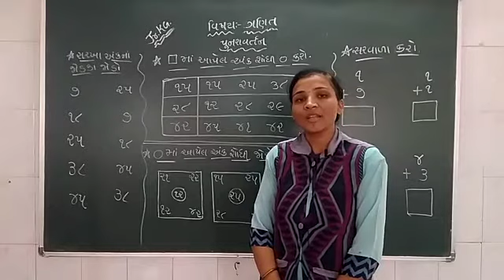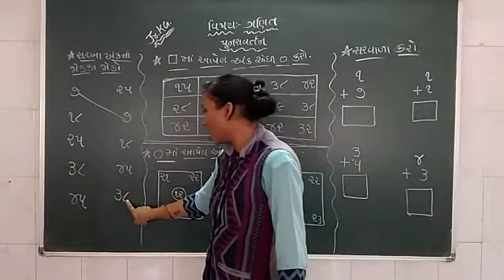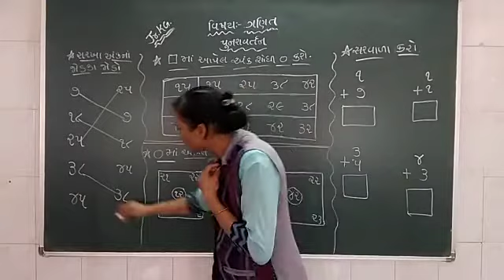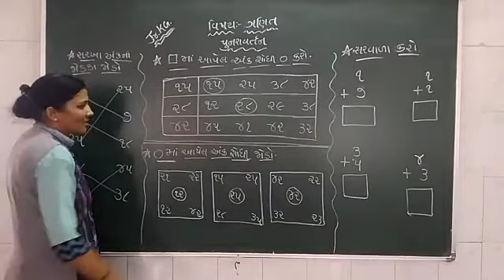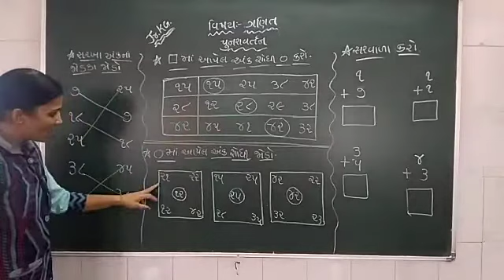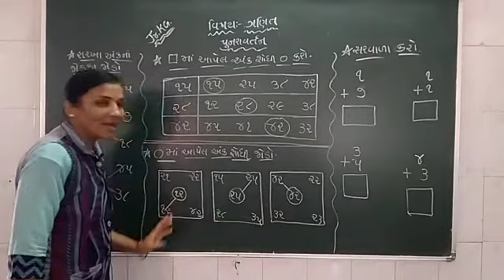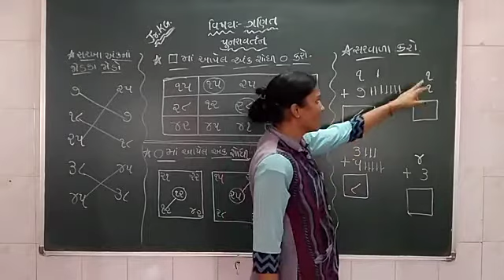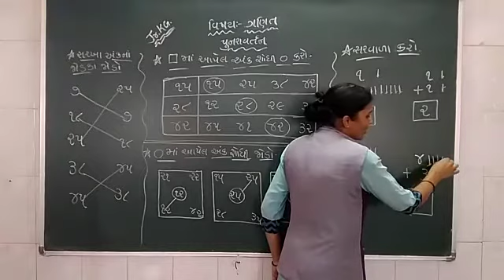ગુજરાતી માધ્યમ | ધોરણ: જુ.કે.જી. | વિષય: ગણિત | ટોપિક :પુનરાવર્તન -2 | શિક્ષક: પટેલ હેમાંગિનીબેન